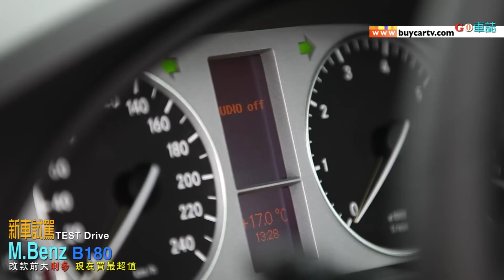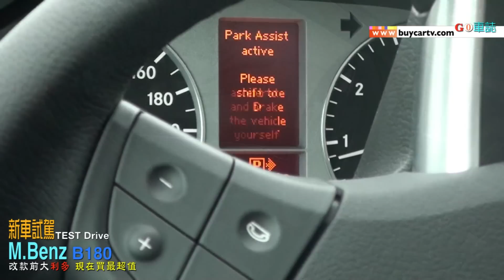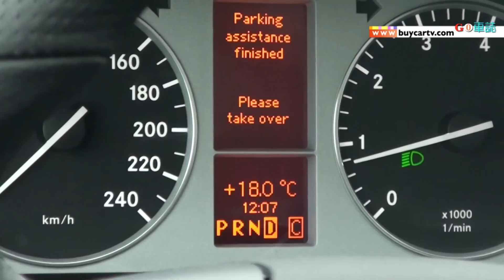不一樣的賓士 M.Benz B180新車試駕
前輪驅動、CVT變速箱、五門掀背車，這些設計都不是我們印象中的M.Benz，但在B-Class上這些設計全部都有！只保留了該廠傳統的紮實組裝以及優異的主、被動安全。
目前在台灣車市僅剩下B180唯一可選！但總代理卻大方的將原本在B200T上才可見的全景天窗、運動化套件、「主動停車輔助系統（Active Parking Assist）」，均列為B180的標準配備，讓這輛五門掀背都會休旅有更好的CP值。